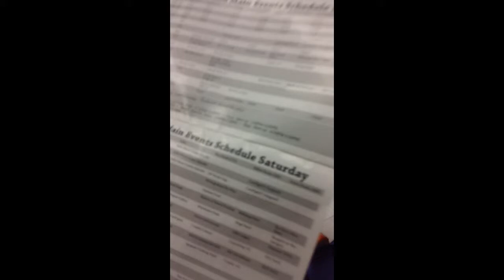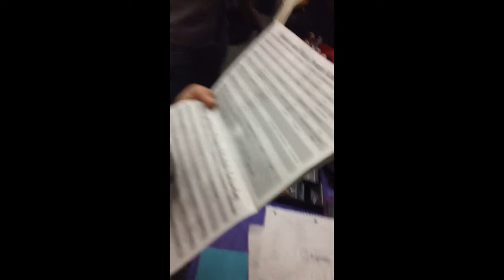Whistle Wolf Studios at FANdom Con Part 3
Again, made by out lovely Public Relations person! XD